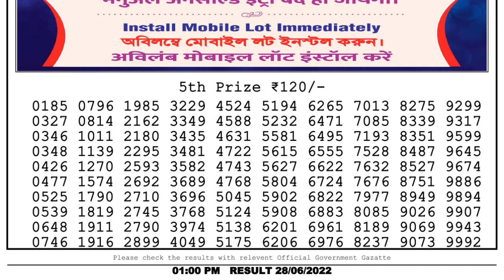Nagaland Lottery Sambad Live 1pm 28.06.22